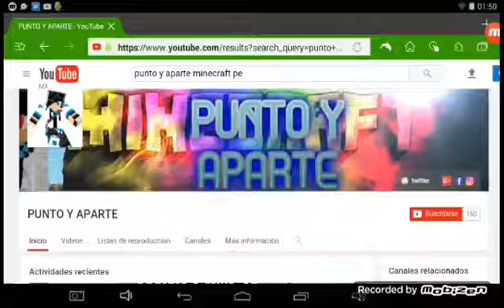MINECRAFT PE 1.1 BULID 7 VEHÍCULO FÁCIL DE ENCONTRAR MINE-TAXI-ADDON:gratis seguro y rápido😉.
-Meta de 15 likes para más vídeos

HOLA A TODOS MIS AMIG@S DE YOUTUBE HOY LES TRAIGO UN NUEVO VÍDEO DE LA NUEVA VERSIÓN 1.1 BETA THE DISCOVERY UPDATE DE MINECRAFT PE NO OLVIDES VISITARME EN ESTOS LINKS.

ZONAS DE DESCARGAS

Espero que les haya sido de gran ayuda esta y mucha información que les traigo de la nueva actualización de MCPE THE DISCOVERY update no olvides darle like si te gusto el contenido compartirlo en tus redes sociales suscribirte si eres nuevo por el canal y comenta para el beneficio del canal nos vemos hasta en un siguiente vídeo BYE BYE MINECRAFTERS.